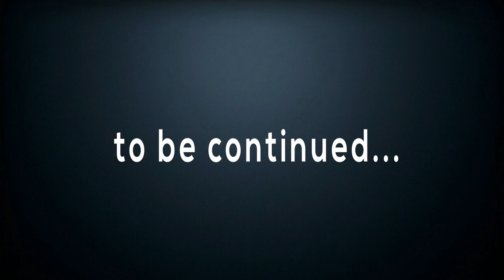VLОG ГОЛОЙ ЖОПОЙ ПО ПЕСКУ